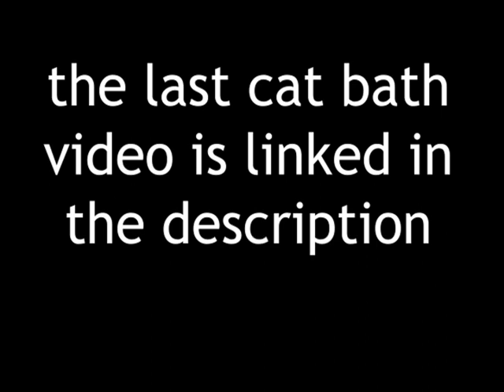cat bath time (!!WARNING!!) EXTREMELY FUNNY!!!! PART 2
hope you guys enjoyed the video i really like making cat bathing videos. These are even funny to edit, i couldn't even keep a straight face.